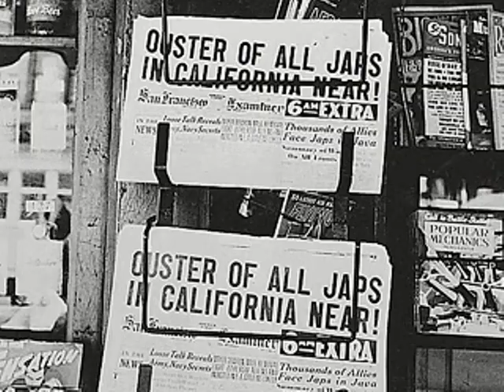geery life 13 h264